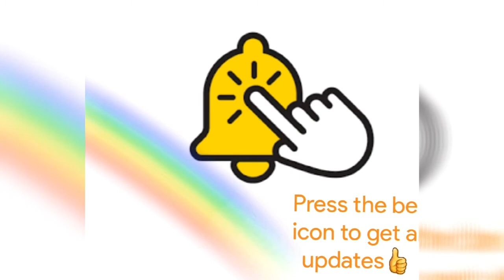कोरोना का वार क्यूँ नहीं झेल पाते हम बुढापे में,क्यूँ घुटने टेक देते हैं | Dr.Sunil Kr.Agarwal, MD